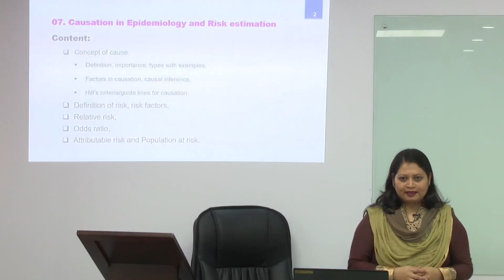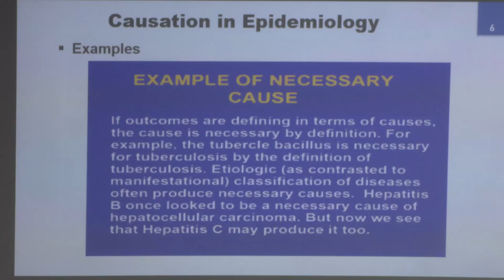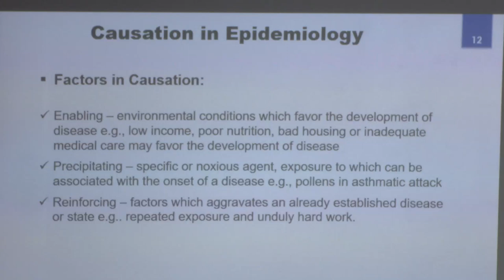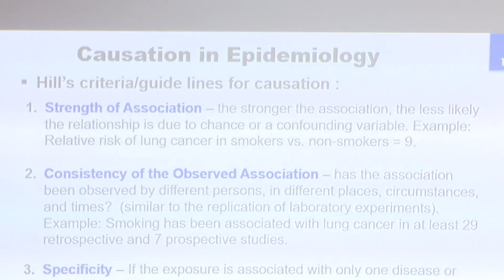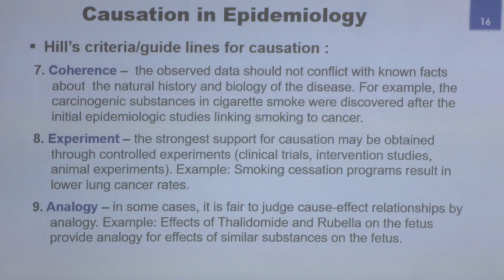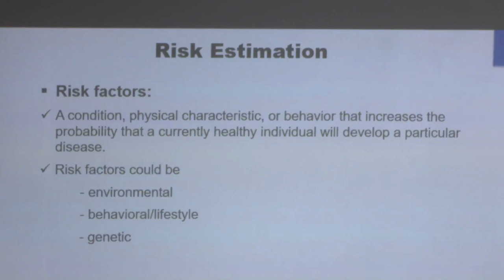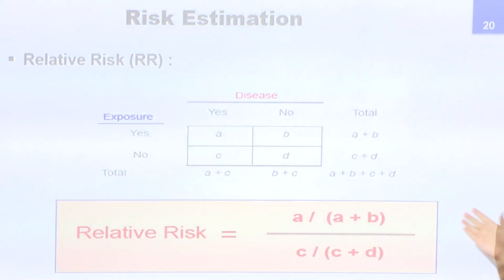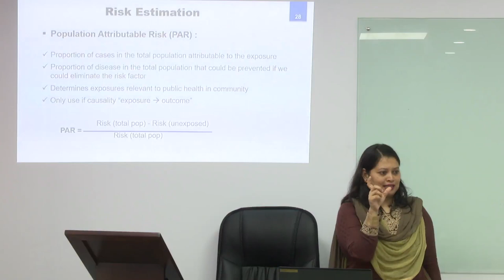Epidemiology and Demography-MPH-1402-Case Causation in Epidemiology & Risk Estimation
MPH
Principles of Epidemiology and Demography-MPH-1402-Case Causation in Epidemiology & Risk Estimation
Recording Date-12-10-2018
3